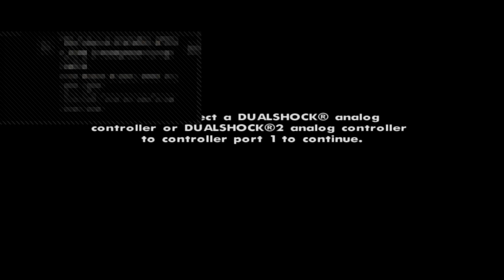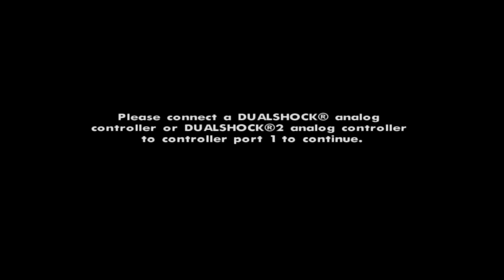Lets play GTA SAN ANDREAS PS4 Pt. 3